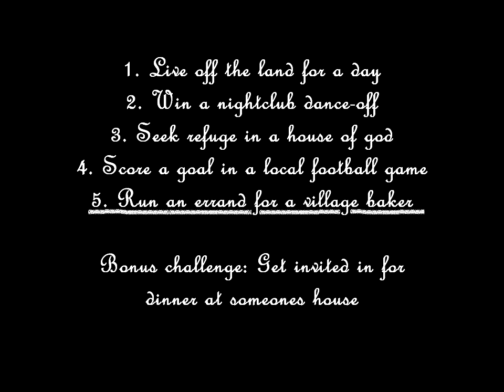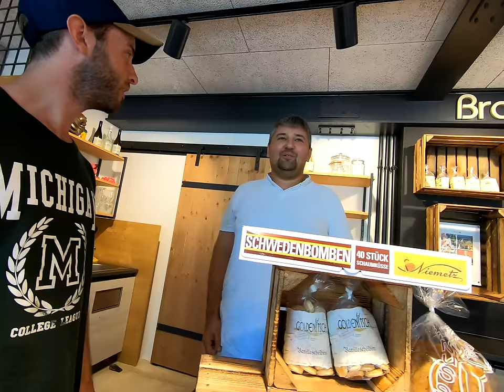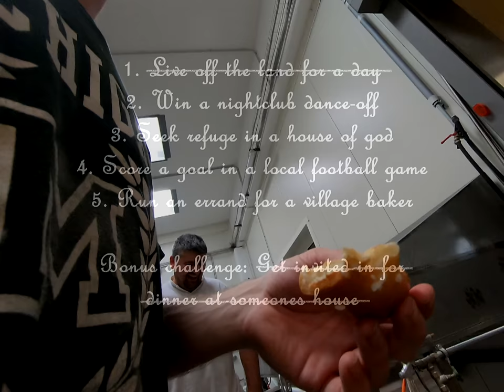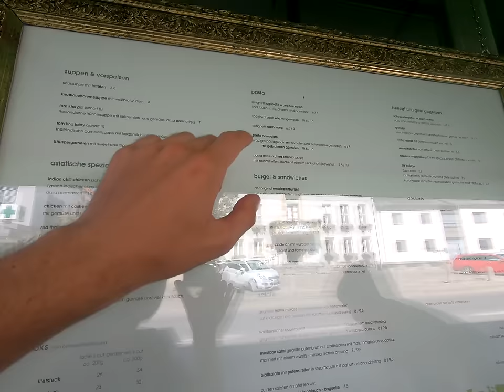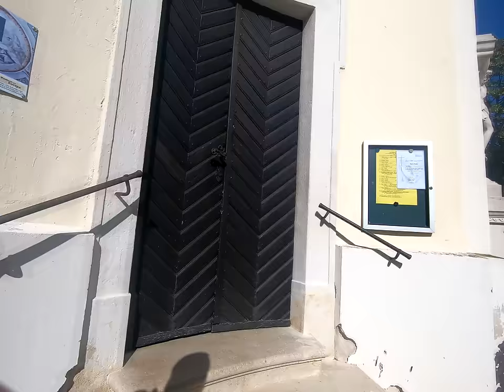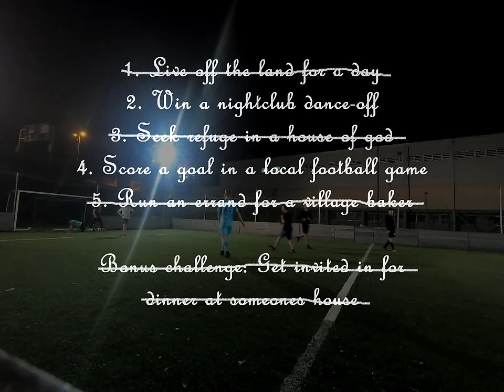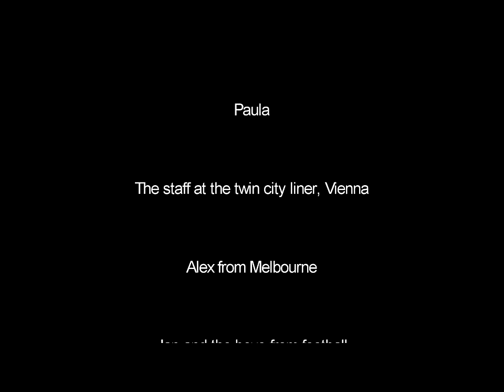These locals will restore your faith in humanity (How NOT to Travel Europe #5)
Watch with subtitles for full effect..

The trip was hanging on a knife edge, but if we could make it to Austria, the final two days would be all about cycling through the countryside and completing our Challenges. The surreal, heart warming string of events that followed and the people that came with them will, I'll never forget.

You can now listen to the newly released "16-Bit Adventure" featuring the main themes